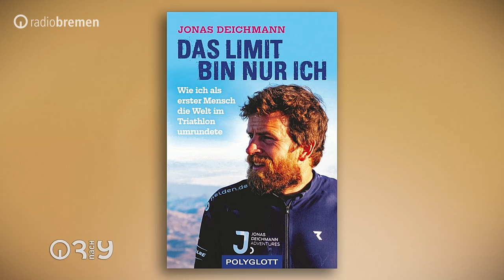Extremsportler Jonas Deichman über seine Reiseabenteuer // 3nach9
Seinen Beruf bei einer IT-Firma gab Jonas Deichmann auf, Extremsportler zu sein, erschien ihm die spannendere Alternative. Mit dem Fahrrad bezwang der 34-Jährige die Panamericana in Rekordzeit und benötigte nur 72 Tage, um auf zwei Rädern vom Nordkap bis nach Kapstadt zu fahren. Das alles war für ihn nur eine Art Trainingslager, denn aktuell befindet sich der gebürtige Stuttgarter auf außergewöhnlicher Mission: Er ist dabei, im Triathlon die Welt zu umrunden. In 117 Tagen absolvierte er 120 Marathons, durchschwamm die Adria und fuhr mit dem Rad durch Europa und Asien bis nach Wladiwostok. In Mexiko trägt der Mann mit dem Rauschebart und der roten Kappe mittlerweile den Spitznamen „Forrest Gump alemán". Wir hoffen sehr, dass er es noch rechtzeitig ins 3nach9-Studio nach Bremen schafft, um uns von seinen Reiseabenteuern zu berichten